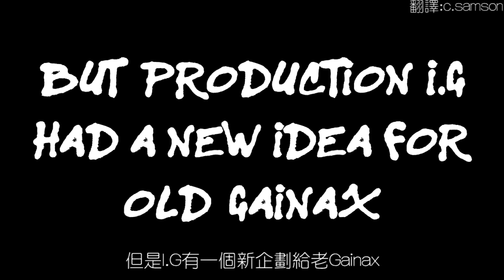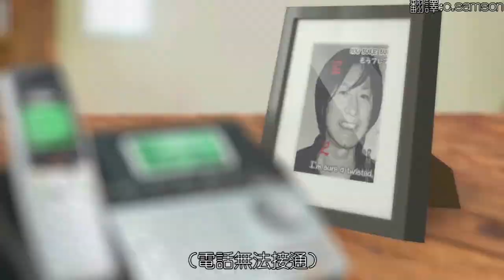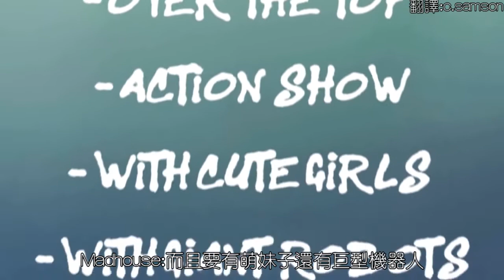Gigguk - If Anime Studios Were People 如果動畫製作公司變成人的話 (中文字幕)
No copyright infringement intended and I DO NOT OWN THIS.The ownership and copyright of this video belong to Gigguk and OtakuVS and this video is just a TRANSLATED version, which is ONLY for SHARING.
無意侵犯版權,影片所有權及版權皆為Gigguk,OtakuVS,本影片為純翻譯版本,此版本本片只用於分享，不作他用
各動畫製作公司介紹:
MADHOUSE:於1972年成立,主要作品有 NO GAME NO LIFE 遊戲人生 一拳超人 寄生獸等等
SUNRISE:又名日昇動畫於1972年成立,主要作品有 機動戰士鋼彈系列 Code Geass LoveLive!
A-1 Pictures:於2005年成立,主要作品有 刀劍神域 未聞花名 四月是你的謊言
Studio Ghibli:又名吉卜力工作室,於1985年成立,著名監督有宮崎駿,高畑勳,而宮崎駿於2002年獲奧斯卡最佳動畫片獎,以及於2014年獲奧斯卡表揚終身成就,主要作品有 千與千尋(神隐少女) 天空之城 霍爾的移動城堡
KyoAni:又名京都動畫,暱稱為(京阿尼)於1981年成立,主要作品有 涼宮春日系列 CLANNAD 輕音少女
P.A. Works:於2000年成立,主要作品有來自 風平浪靜的明天 Angel Beats! 白箱
Production I.G:於1987成立,原屬龍之子製作公司,現屬I.G Port主要作品有 罪惡王冠 PSYCHO-PASS心理測量者 黑子的籃球
GAINAX:於1984年成立,前身為Daicon Film,以顛覆傳統的動畫類型和實驗動畫而聞名主要作品有 新世紀福音戰士
SHAFT:於1975年成立,工作人員使用共同化名是該公司的傳統之一,主要作品有物语系列 魔法少女小圆 偽戀
DIOMEDEA:於2005年成立,2008年易名為diomedea,主要作品如影片所說
UFOTABLE:簡稱UFO社或幽浮社2000年成立,與TYPE-MOON有許多合作,主要作品有Fate/Zero 劇場版空之境界
TRIGGER:成立於2011年,暱稱為扳機社,主要作品KILL la KILL Kiznaiver 日常系的異能戰鬥
MAPPA:於2011年成立,主要作品有東京殘響,巴哈姆特之怒,潮與虎
WIT STUDIO:從Production I.G中獨立的公司,現在是IG Port的子公司之一,主要作品有進擊的巨人 甲鐵城的卡巴內里 終結的熾天使
Crunchyroll&Funimation:都是國際線上動畫社群網站CR在2006年成立,FN在1994成立
註解:
1.那部花了8年製作的電影是 超時空甩尾
2.那裡廣受好評的英文是 ''critically acclaimed''
3.P.A. WORKS 以其細緻的作畫以及優秀的畫質在業界中享受盛名
4.Adult Swim是一個以成人觀眾為主要對象的美國電視頻道,而該頻道主要播放動畫節目,播放內容基本只進行最少的剪裁或者甚至不經刪剪
5.這裡的爛尾動畫是指 新世纪福音战士
6.SHAFT的動畫都運用了明亮色調和非現實色彩來形成視覺上的衝擊
7.這裡是指動畫監督新房昭之招牌性的45 度角回頭畫面(又稱「新房45度」)
8.原片在這裡惡搞了新房昭之的名字為「Makiyuki Minbou」而新房昭之本名是「Akiyuki Shinbou 」所以我就改成與「新房昭之」押韻的「申房釗之」了
9.為慶祝傳奇系列20周年,萬代南夢宮找了UFOTABLE製作熱情傳奇 the X 動畫,該作於2016年7月開播第一季,2017年1月開播第二季
10.這裡的英文是 in the middle of something
11.TRIGGER和GAINAX的父子關係是因為TRIGGER由GAINAX的三名核心成員大塚雅彥、今石洋之、舛本和也退社後成立
12.這裡的英文是 pass your prime prime的意思是最好
所以整句可譯成過了全盛時期
13.兩者在2016年合作合作共享播放及代理發行作品
14.這裡的英文是Get a room 指FN和CR太閃了,DAISUKI乾脆叫他們直接開房間了
15.這裡的英文是get lost 是指走開
而DAISUKI是指 DAISUKI.net 是一個向日本國外播送動畫節目與販售相關商品的網路平台，現由Anime Consortium Japan公司營運
如有錯漏或是可以改善的地方希望大家不吝指教
祝大家母親節快樂